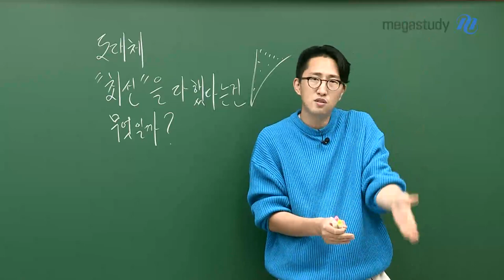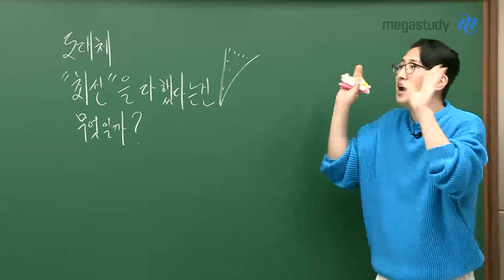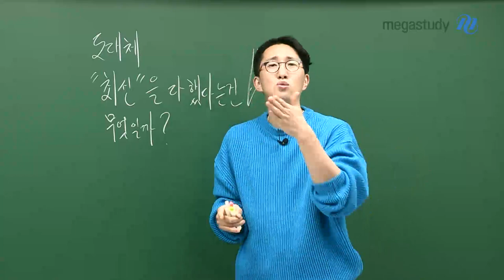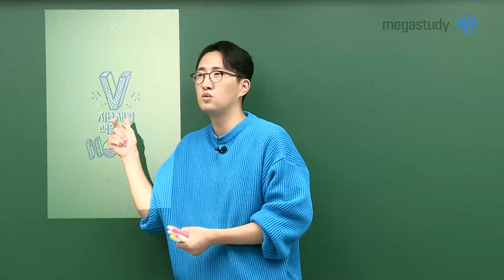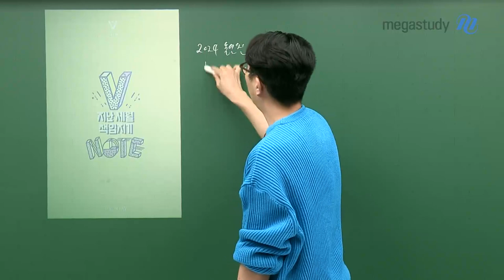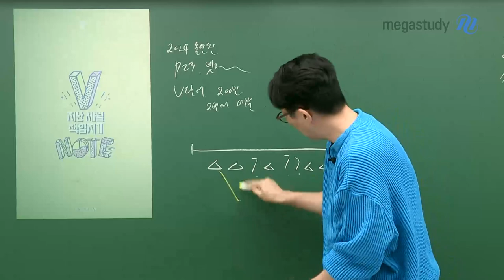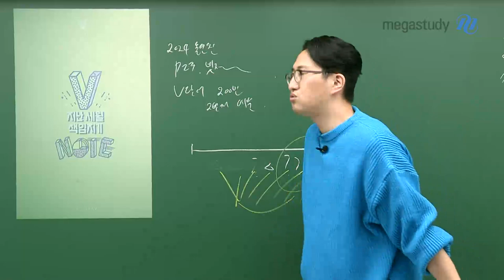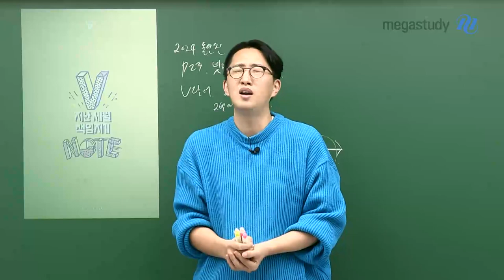[메가스터디] 영어 김지영쌤 - 도대체 최선을 다했다는건 무엇일까?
과연 1년 동안의 입시 과정에서
'최선을 다했다'는 것은 무엇일까요?

그 순간에 이야기할 수 있다기 보다는
시간이 지나서 다시 되돌아 봤을 때 평가할 수 있다고 생각합니다.

여러분, 지난 세월에 대해 책임지면서 공부합시다.

올해도 역시, 여러분들을 위해
지난 세월 책임지기 노트를 만들었습니다.

 책임노트와 관련하여 몇 가지 당부를 드릴게요!

첫 번째, 매일매일 여러분들이 경험하는 것들을 분야별로 나눠서 정리하기 보다는 랜덤하게 누적해서 정리해봅시다.

두 번째, 경험한 것들 중에서 무조건 한 번은 더 봐야겠다 하는 지문을 잘라서 노트에 누적해서 붙여 보세요. 수능장에 들어가기 전에 정리한 모든 것을 다시 한번 체크합시다.

세 번째, 문제의 출처를 꼭 써놓으세요!그 순간에 선생님이 말하는 코멘트 같은 것들도 정리해놓으면 복습할 때 유용할 거예요!

여러분들만의 책임져야 할 사항들을 책임노트를 통해 정리하고
수능장에서 V 승리합시다!